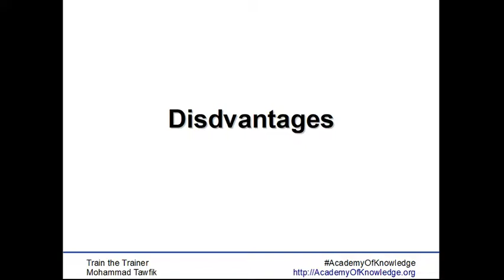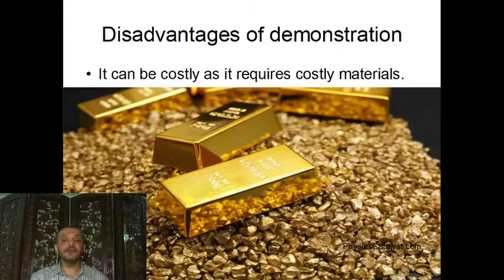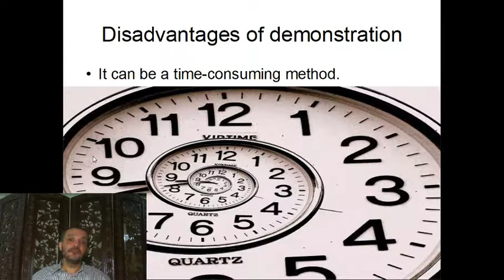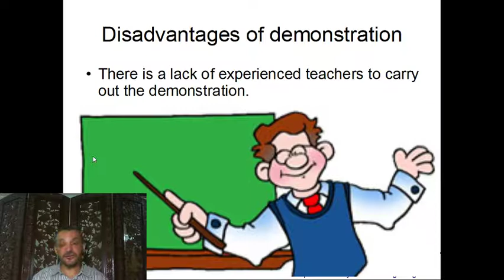TOT-Demonstrations: 05 Disadvantages of Demonstrations عيوب التوضيح العملى